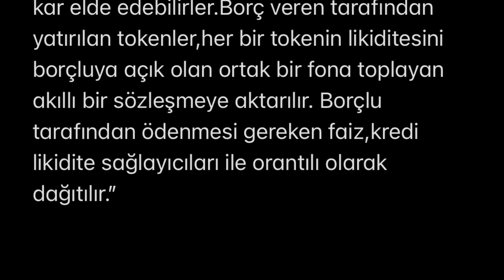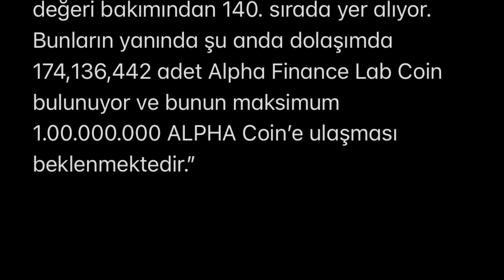Alpha Finance Lab (ALPHA) coin nedir ?